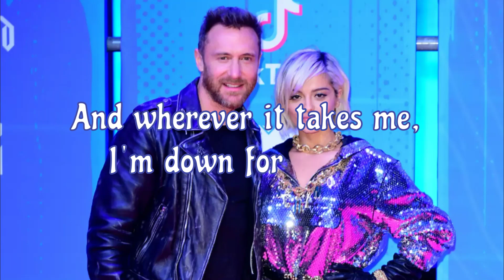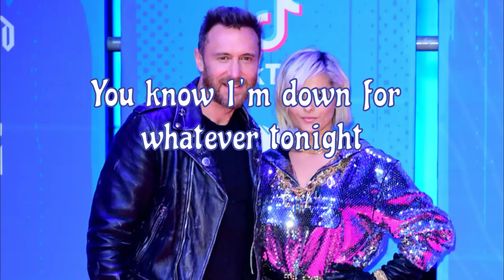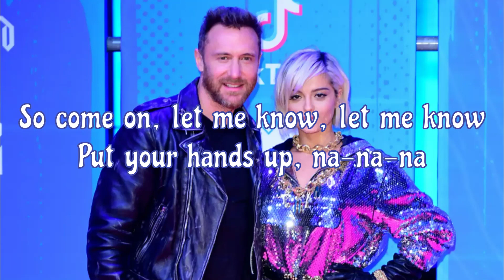Bebe Rexha, David Guetta - I'm Good (Blue) - (Lyrics)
Album: Bebe
Artists: Bebe Rexha, David Guetta

Lyrics:

Baby, don't you know I'm good?
Yeah, I'm feelin' alright

Don't you know I'm good?

I'm good
Good
I'm good